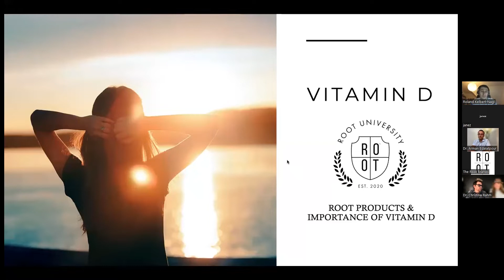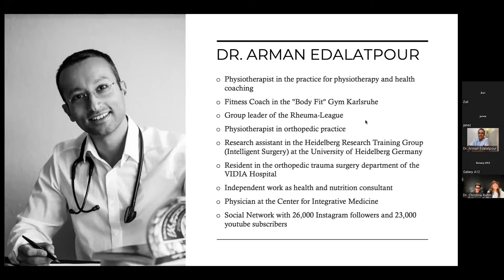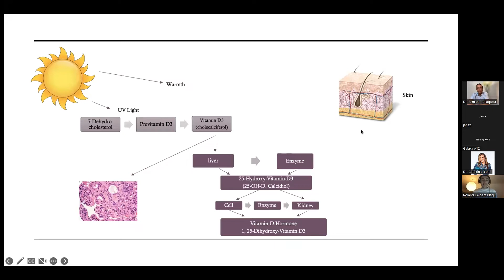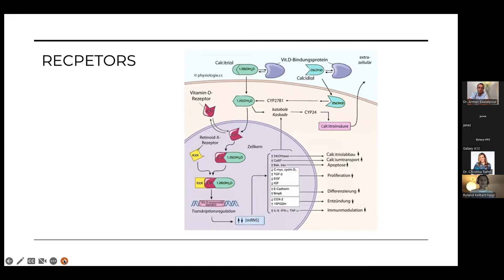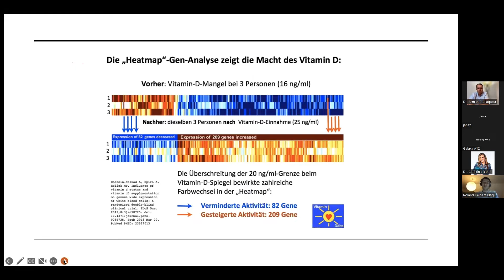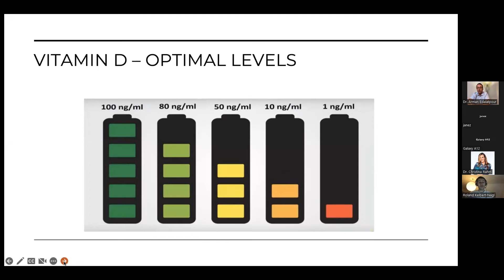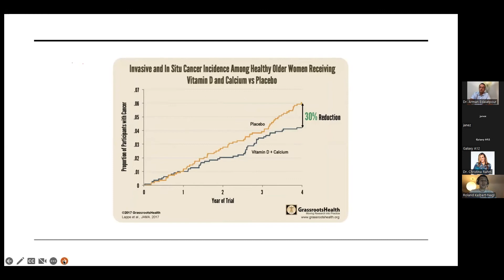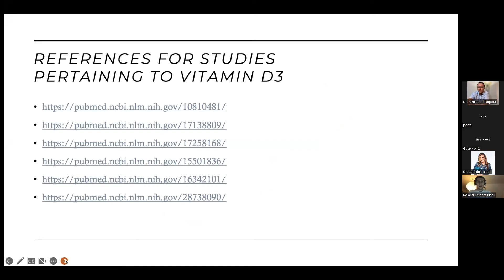🇸🇮 Univerza ROOT: | 11.08.22 Pogovor z Dr. Arman Edalatpour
Ta teden se nam je pridružil Dr. Arman Edalatpour in z nami razpravljal o pomenu vitamina D in o tem, kateri koreninski izdelki ga vsebujejo največ.
Časovni žigi so spodaj!

❤️ Uživali ste v tem videoposnetku? Naročite se na naš kanal in pritisnite zvonec za obvestila, da ne zamudite novega videoposnetka - v komentarjih pa nam sporočite, kaj bi radi videli naslednjič!

⌛ Časovni žigi ⌛
04:37 Pomen vitamina D
13:36 Receptorji za vitamin D
18:40 Koreninski izdelki z vitaminom D: podpora naravni pregradi, mitohondrijski obrambni ščit, zero-in
21:57 Optimalne ravni vitamina D
22:55 Študija primera: Vplivi dodatkov vitamina D + kalcija na tveganje za nastanek raka
25:08 Pomanjkanje vitamina D in avtizem
26:38 Reference
26:56 Q+A

*Ne trdimo ali nakazujemo, da naši izdelki preprečujejo, zdravijo ali zdravijo kakršno koli bolezen, motnjo ali bolezen. Osredotočeni smo na temeljni vzrok, da podpremo vašo osebno pot do ustvarjanja Veličine.

🔗 Ostanite povezani! 🔗